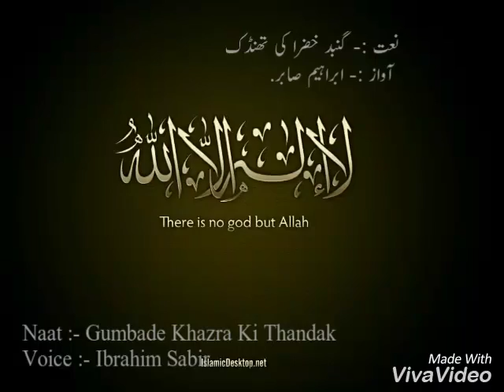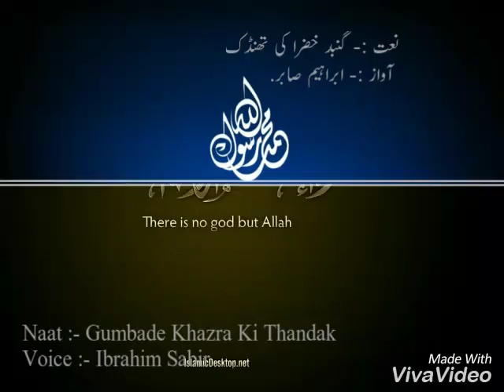Gumbade Khazra Ki Thandak Naat By Ibrahim Sabir